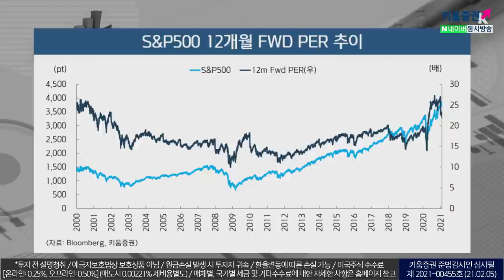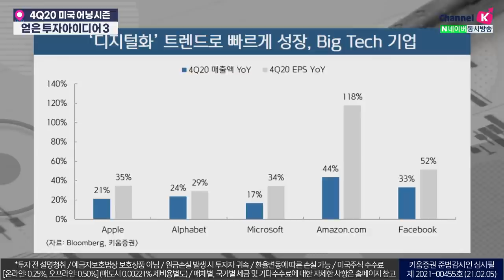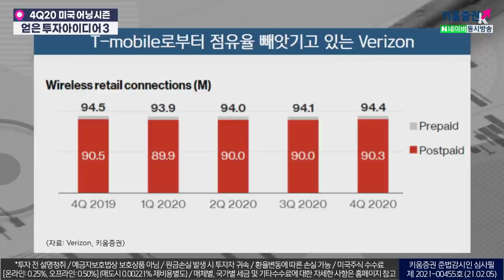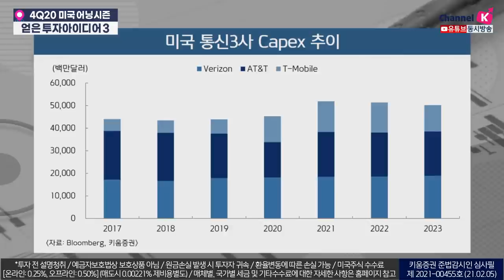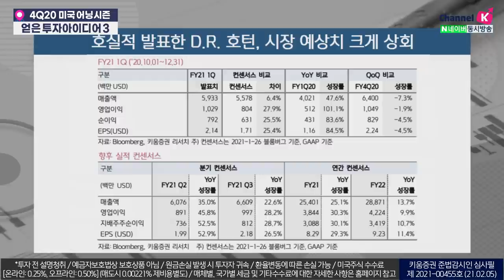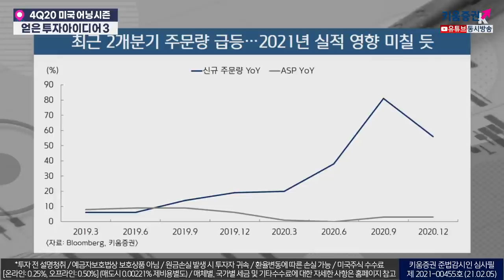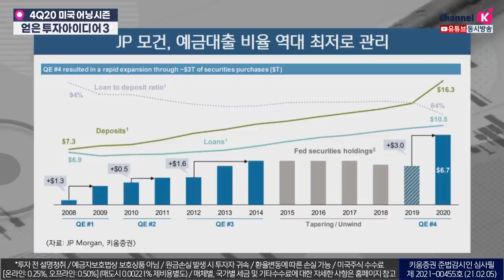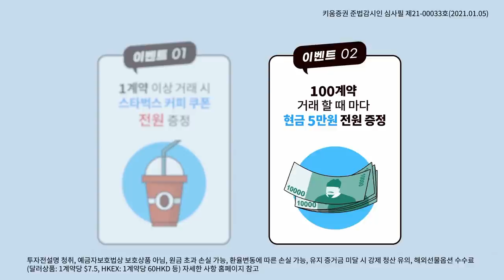4Q20 미국 어닝시즌 투자아이디어 l 미 통신 3사 '5G' 경쟁 치열 예상 (G.P.S.주식투자/21.02.05)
강병욱&김주연 키움증권 채널K 앵커, 이원주 키움증권 글로벌리서치팀 선임연구원